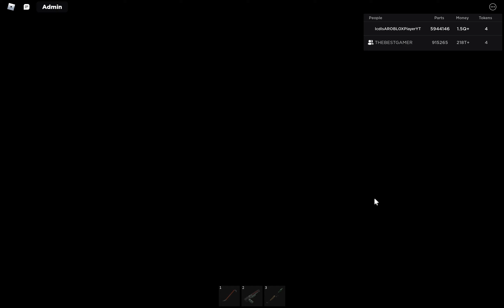Car Crushers 2 - New Core Sounds + 2 New Crushers Sounds & Testing The Sounds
cc2 sounds is back :o